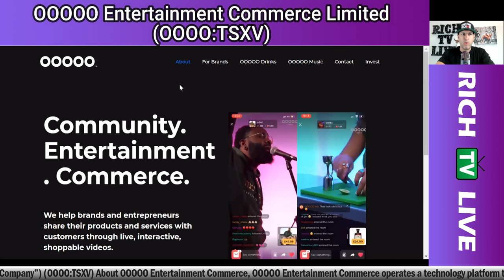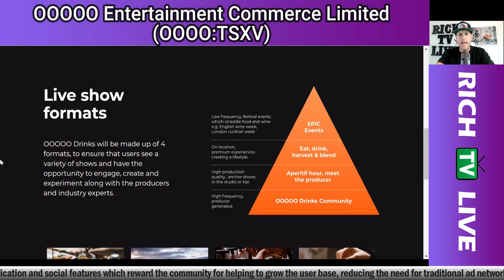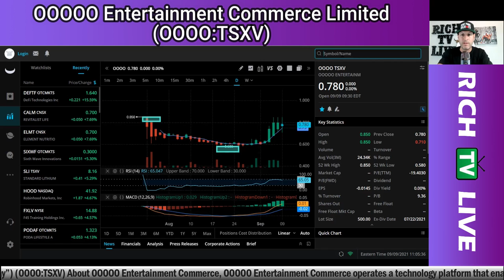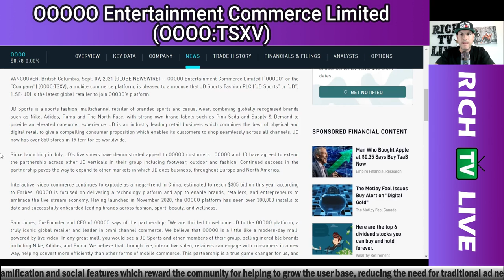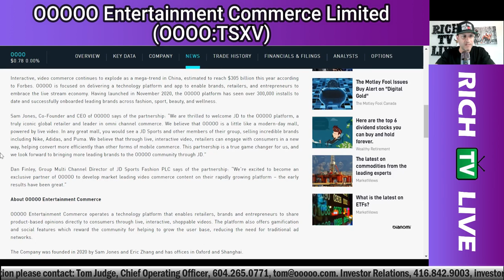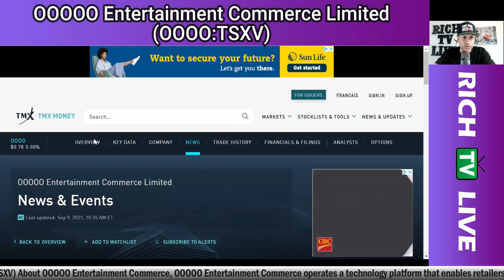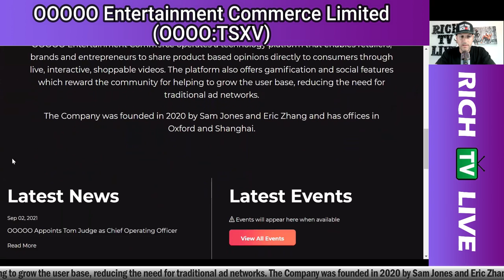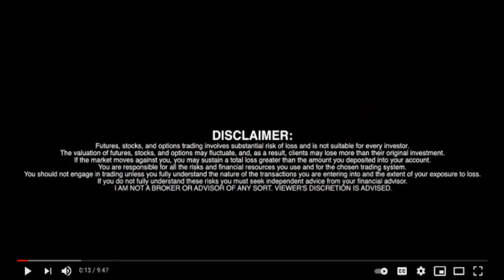OOOOO Entertainment Commerce Limited (OOOO:TSXV) (OTC: OOOOF)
OOOOO Entertainment Commerce Limited (OOOO:TSXV) (OTC: OOOOF) - September 10, 2021 - OOOOO Entertainment Commerce Limited (“OOOOO” or the “Company”) (OOOO:TSXV), a mobile commerce platform, is pleased to announce that JD Sports Fashion PLC (“JD Sports” or “JD”) (LSE: JD) is the latest global retailer to join OOOOO’s platform.

JD Sports is a sports fashion, multichannel retailer of branded sports and casual wear, combining globally recognised brands such as Nike, Adidas, Puma and The North Face, with strong own brand labels such as Pink Soda and Supply & Demand to provide an elevated consumer experience. JD is an industry leading retail business which combines the best of physical and digital retail to give a compelling consumer proposition which enables its customers to shop seamlessly across all channels. JD now has over 850 stores in 19 territories worldwide.

Since launching in July, JD’s live shows have demonstrated appeal to OOOOO customers.  OOOOO and JD have agreed to extend the partnership across other JD verticals in their group including footwear, outdoor and fashion. Continued success in the partnership paves the way to expand to other markets in which JD does business, throughout Europe and North America.

Interactive, video commerce continues to explode as a mega-trend in China, estimated to reach $305 billion this year according to Forbes. OOOOO is focused on delivering a technology platform and app to enable brands, retailers, and entrepreneurs to embrace the live stream economy. Having launched in November 2020, the OOOOO platform has seen over 300,000 installs to date and successfully onboarded leading brands across fashion, sport, beauty, and wellness.

Sam Jones, Co-Founder and CEO of OOOOO says of the partnership: “We are thrilled to welcome JD to the OOOOO platform, a truly iconic global retailer and leader in omni channel commerce. We believe that OOOOO is a little like a modern-day mall, powered by live video. In any great mall, you would see a JD Sports and other members of their group, selling incredible brands including Nike, Adidas, and Puma. We believe that through live, interactive video, retailers can engage with consumers in a new way, helping convert more efficiently than other forms of mobile commerce. This partnership is a true game changer for us, and we look forward to bringing more leading brands to the OOOOO community through JD.”

Dan Finley, Group Multi Channel Director of JD Sports Fashion PLC says of the partnership: “We’re excited to become an exclusive partner of OOOOO to develop market leading video commerce content on their rapidly growing platform – the early results have been great.”

About OOOOO Entertainment Commerce

OOOOO Entertainment Commerce operates a technology platform that enables retailers, brands and entrepreneurs to share product-based opinions directly to consumers through live, interactive, shoppable videos. The platform also offers gamification and social features which reward the community for helping to grow the user base, reducing the need for traditional ad networks.

The Company was founded in 2020 by Sam Jones and Eric Zhang and has offices in Oxford and Shanghai.